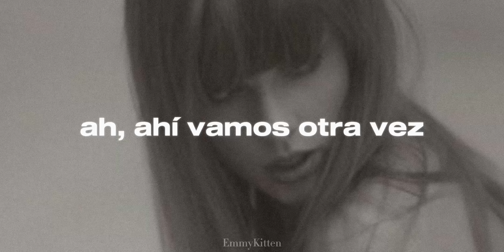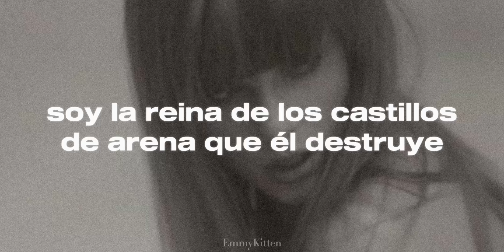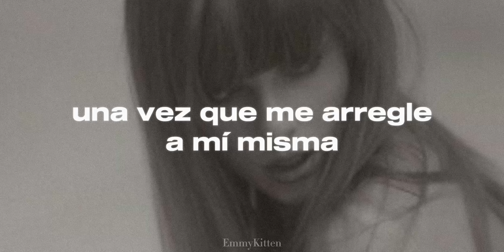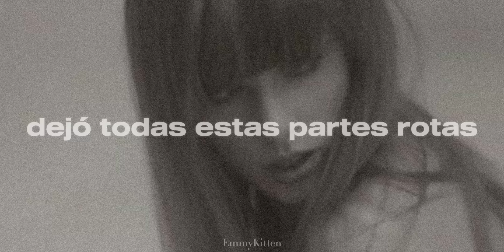my boy only breaks his favorite toys - Taylor Swift || Español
Me ví todo "Toy Story" y nunca sono:
fuaaaa temazo